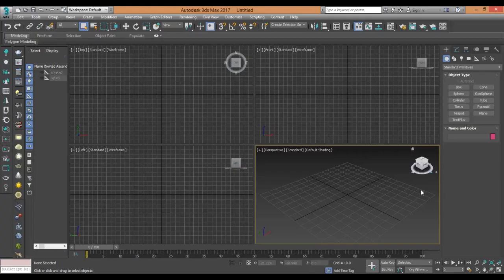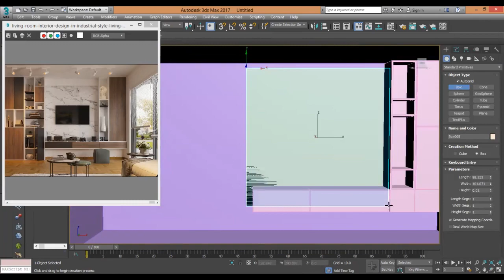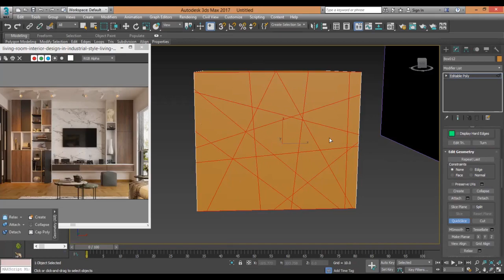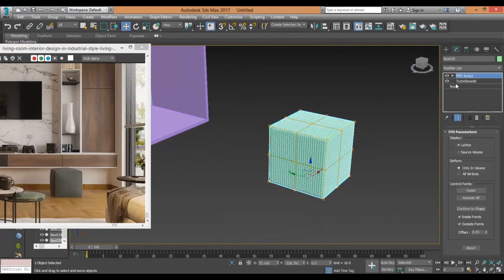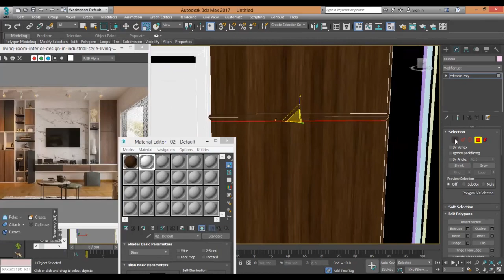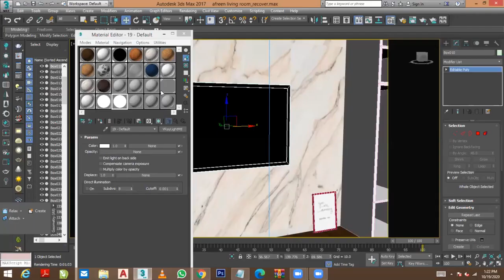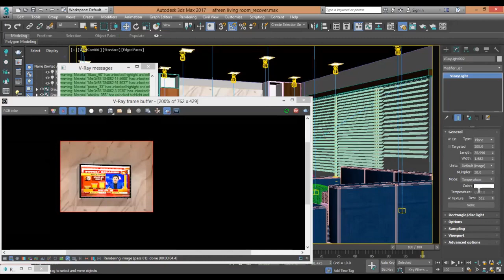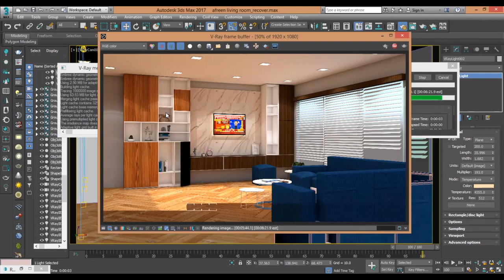Living Room modeling & v-Ray ZOOM online ckass || Rigel Interior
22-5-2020 bedroom modeling with vray tutorial with practice file || Rigel Interior ||